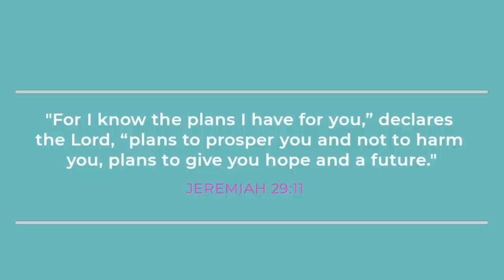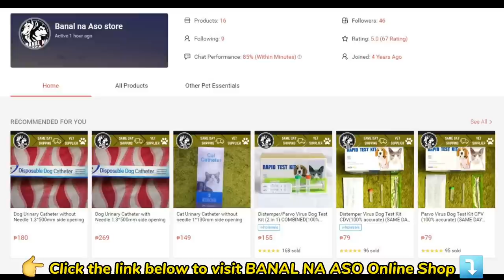P4,500 LANG! MAY MATALINONG GUARDOG KA NA! | PINAKAMURANG DOBERMAN, LABRADOR AT GERMAN SHEPHERD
P4,500 LANG! MAY MATALINONG GUARDOG KA NA! | PINAKAMURANG DOBERMAN, LABRADOR AT GERMAN SHEPHER

2K LANG MAY MAGANDANG PUPPY KA NA! | P3,500 LANG BEAGLE | P2,500 LHASA APSO |BAGSAK PRESYONG PUPPIES